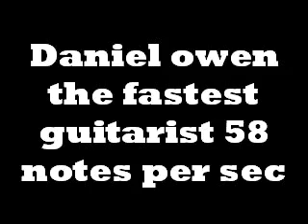Fastest guitarist in the world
Fastest guitarist in the world  this video was also featured in TOTAL GUITAR MAGAZINE in the july edition 2008 which was very kind of them :).
daniel owen again:) if you wanna hear his music check out his myspace a demonstration of speed not melody:) "some times life can be stupid, ugly and mean... but sometimes life can be beautiful to" fastest guitarist in the universe, even faster than jubjub from planet Tharg, peace and luv to the world and KEEP ON ROCKIN!